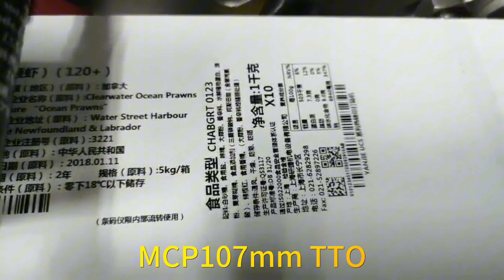Beijing Marcespe 107mm printhead thermal transfer overprinter printing good quality